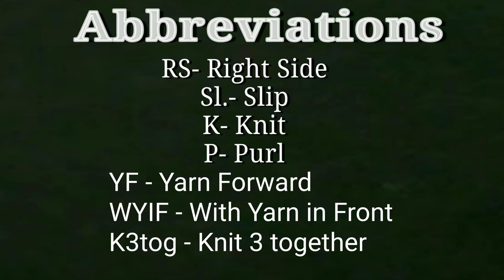बेहद आसान मोती सी बुनाई, Very Easy Pearl Knitting Pattern